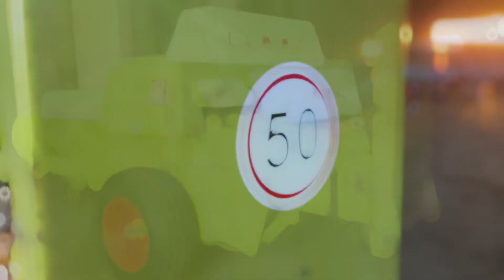Lemken Europal Surxandaryo viloyati Muzrobod tumaniga Feruz akaga sotildi buyursin